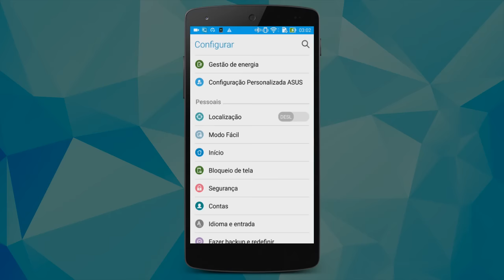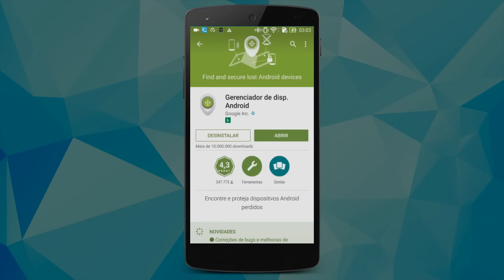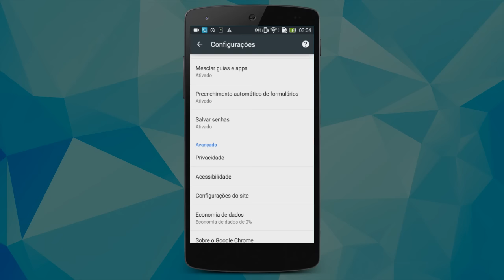2 coisas ESSENCIAIS / OBRIGATÓRIAS que você deve fazer no Android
- Veja nesse vídeo 2 coisas essenciais e obrigatórias que você tem que fazer no seu Android. São duas dicas interessantes.

TECNODIA NETWORKS

PORTAL TECNODIA
Notícias sobre tecnologia, games e cinema

APOIO

TECNODIA RECOMENDA

tecnodia